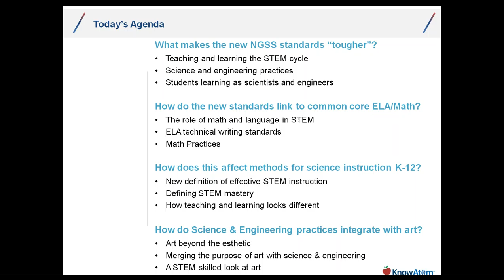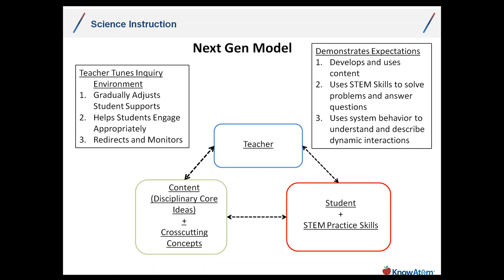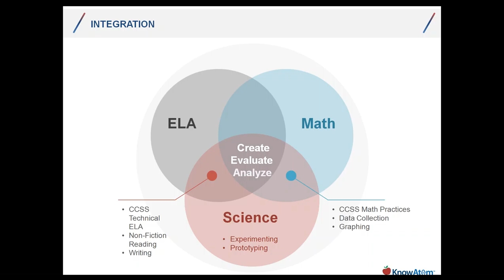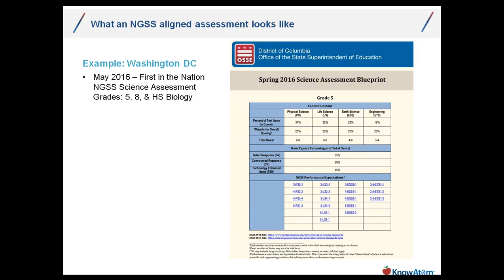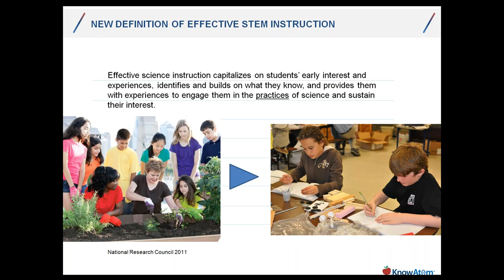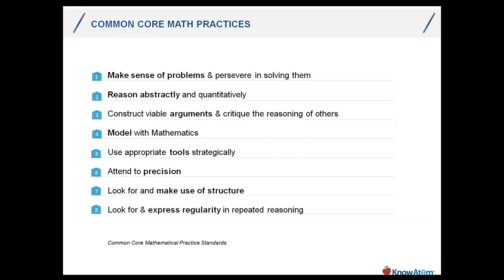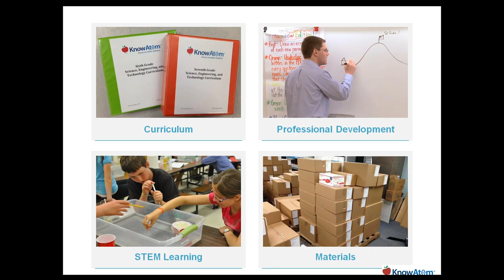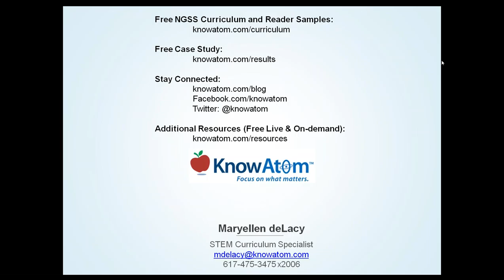Mastering the Next Generation of Pennsylvania Science Standards